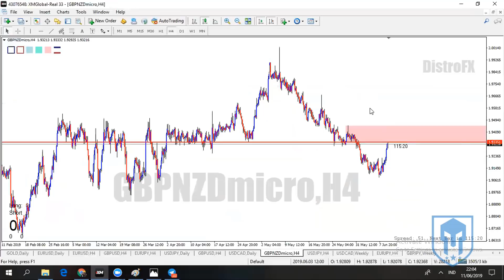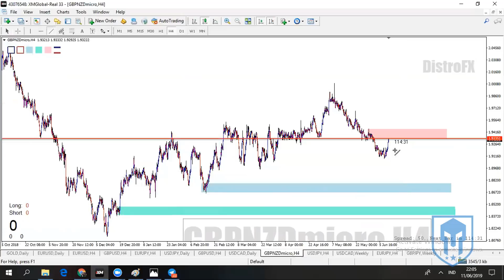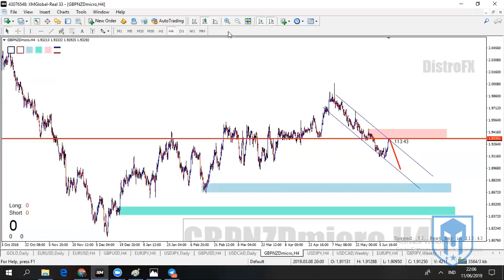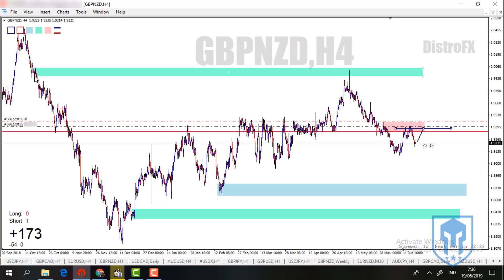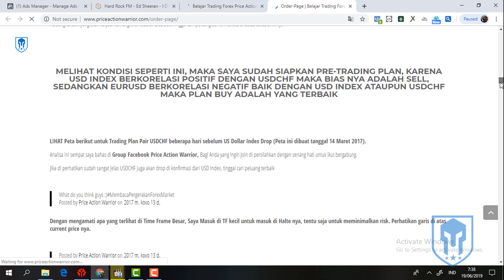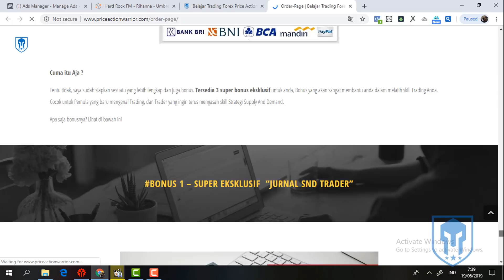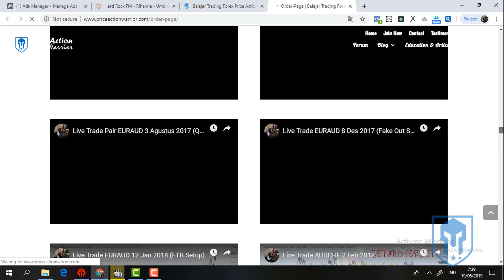Entry di MPL dan compression. (Tips untuk HOLD posisi entry)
Tonton video nya sampai habis.
Analisa dari awal hingga entry, Entry di MPL.

Lanjutan Live Analysis Pair GBPNZD saat Online Training Private Class with Rifqi

Komunitas PAW mengadakan Webinar Training Online untuk Basic Price Action di setiap bulan nya.

Program di lakukan secara Webinar Online Live Training.
Kuliah lebih kurang 1 Bulan, untuk 8 Kali session.
Durasi : 1 -1,5 Jam

Buat Anda yang tidak bisa hadir saat kelas berlangsung, nanti nya akan di berikan rekaman video webinar nya.

"Membahas tuntas Teknik PAW, Bagaimana strategi intraday dan swing dengan trading santai dan menyenangkan.

Penasaran..Seperti Apa Teknik nya.
Bagaimana cara menemukan nya, dan SOP entry nya seperti Apa.

Klik link dibawah ini untuk Join

Quota Terbatas.

Dan Kelas selanjut nya Advance Training (Private), bisa ketemu langsung dengan saya atau online.